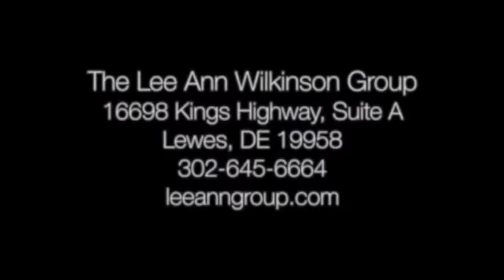Historic Lewes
See The First Town in The First State like you've never seen it before: from above! Join The Lee Ann Wilkinson Group for highlights of our beloved small town...you'll see why "there's no place like Lewes!"
Video Credit: SoDel Aerial